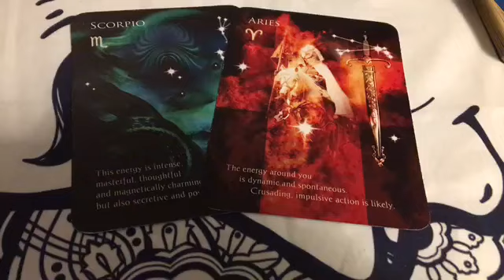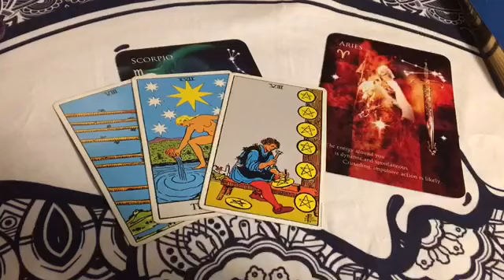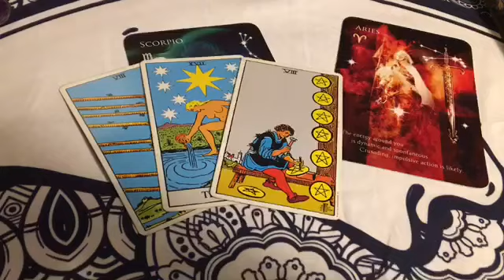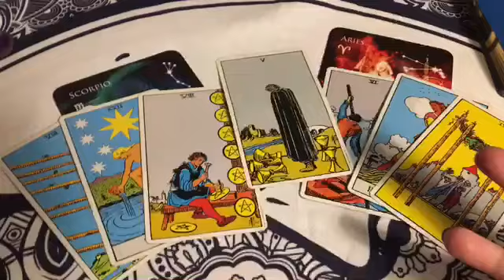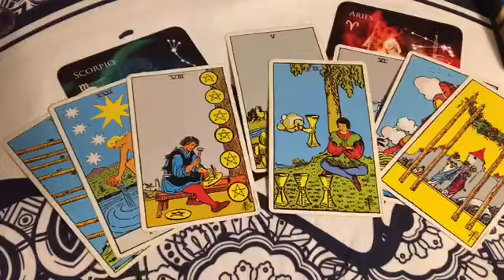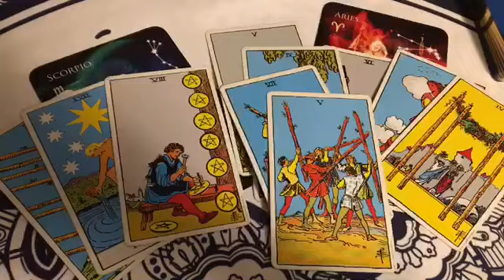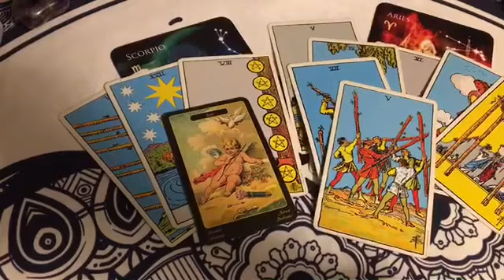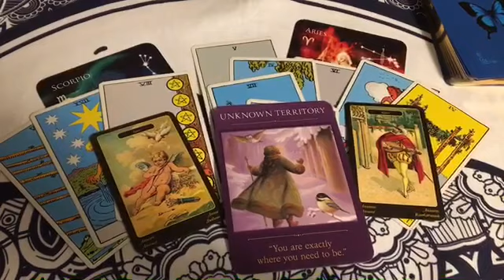Aries & Scorpio/SOUL CONNECTION In Separation!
Reading for Twin Flames Aries and Scorpio!

Twin Flame Separation Support

Private Link Video Readings
rainbowmoonreadings@yahoo